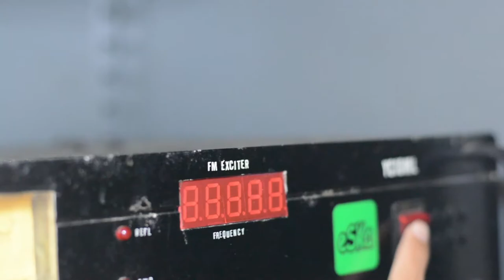Trailer eSKa Radio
Trailer Video Moka-Ku eSKa 2016

Mangga